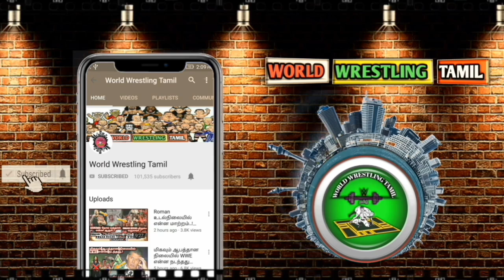The Rock WWE-க்கு வந்தால் என்ன நடக்கும்..! WWE-ன் திட்டம் இதுதான்..?/World Wrestling Tamil